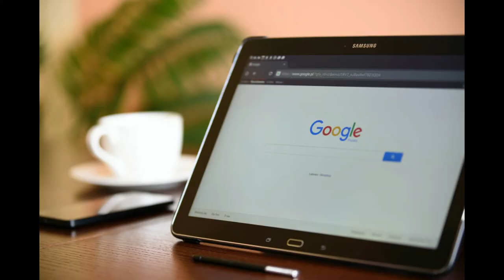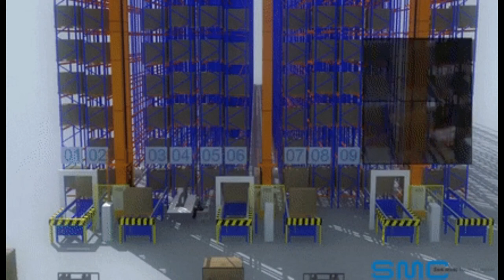No more Google Image | ১ জুন থেকে গুগল এ ফ্রি ছবি আর স্টোরেজ হবে না NO FREE Google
গুগলে বিনামূল্যে ছবি রাখা যাবে আর ৪ দিন!
জুন মাসের ১ তারিখ থেকে আর ফ্রি থাকছে না গুগল ফটোজ সেবা। তখন নির্ধারিত কোটা পার হলেই গুগলে ছবি রাখার জন্য দিতে হবে টাকা। প্রতিষ্ঠানটির নতুন এই নিয়ম কার্যকর হওয়ার আগে কিছুটা কৌশলী হওয়ার সুযোগ রয়েছে ব্যবহারকারীদের।
গত বছরের শেষের দিকে ফটোজের স্টোরেজ পলিসিতে পরিবর্তন আনার ঘোষণা দেয় গুগল। তখন বলা হয়, ২০২১ সালের জুন মাস থেকে গুগল ফটোজ আর ফ্রি থাকবে না। সেই হিসেবে ব্যবহারকারীরা ফটোজের ফ্রি সেবা পাবেন আর মাত্র চার দিন।
ভারতের প্রযুক্তি বিষয়ক সংবাদমাধ্যম গেজেটস নাউ বলছে, গুগলে অ্যাকাউন্ট খোলার সময় প্রত্যেক ব্যবহারকারী ১৫ গিগাবাইট ফ্রি স্টোরেজ সুবিধা পান। ফটোজে আপলোড করা ছবি বা ভিডিও ফাইলও এই স্টোরেজের আওতাভুক্ত।
গুগলের নতুন নিয়ম অনুযায়ী, ১৫ গিগাবাইটের কোটা পূরণ হয়ে যাওয়ার পর বাড়তি স্টোরেজ ব্যবহারের প্রয়োজন হলে ব্যবহারকারীকে অর্থ পরিশোধ করতে হবে। তবে এই নিয়ম শুধু নতুন করে আপলোড করা ছবি বা ভিডিওর জন্য প্রযোজ্য।
অর্থাৎ, ১ জুনের আগে ফটোজে আপলোড করা মিডিয়া ফাইল এই বিধিনিষেধের মধ্যে পড়বে না। সেই হিসেবে ব্যবহারকারী এ মাসে  গুগল ফটোজে যত ইচ্ছা তত ছবি আপলোড করে রাখতে পারবেন। আপনার প্রয়োজনীয় যত মিডিয়া ফাইল আছে, তা আগামী চার দিনের মধ্যেই ফটোজে সংরক্ষণ করুন।
জুন মাস থেকে আপনার জন্য বরাদ্দ ১৫ গিগাবাইট স্টোরেজ কোটা ফুরিয়ে গেলে গুগল ওয়ানের স্টোরেজ কিনতে হবে। এজন্য প্রতি মাসে ১০০ গিগাবাইট স্টোরেজের জন্য গুনতে হবে ১৫০ টাকা এবং ২০০ গিগাবাইট স্টোরেজ পাবেন ২৫০ টাকায়। আর ২ টেরাবাইট স্টোরেজের জন্য মাসে খরচ করতে হবে ৮০০ টাকা।